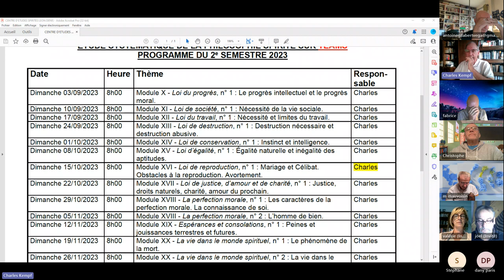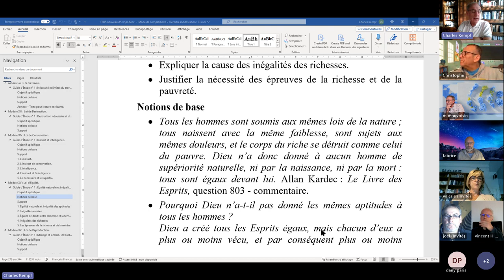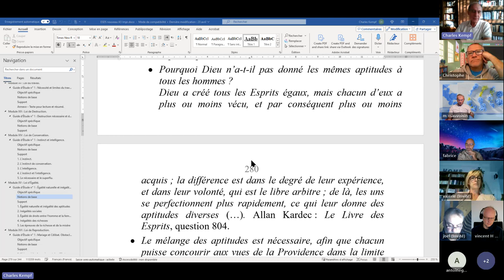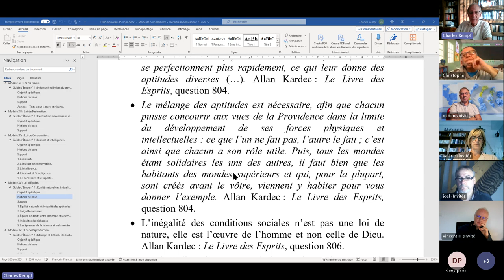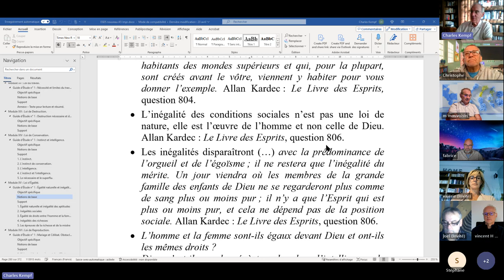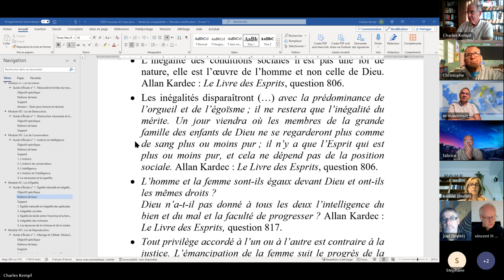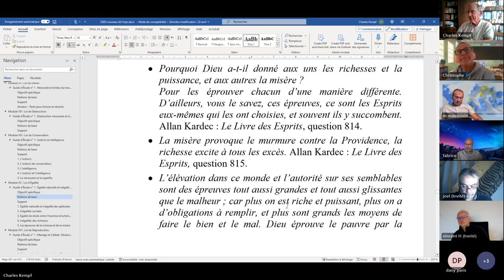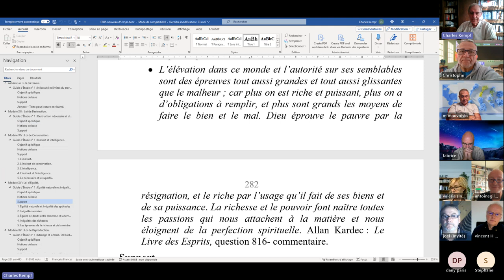ESPS 2023 10 08 XV 1 Loi d égalité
ÉTUDE SYSTÉMATIQUE DE LA PHILOSOPHIE SPIRITE - Module XV - Loi d’égalité, n° 1 : Égalité naturelle et inégalité des aptitudes.